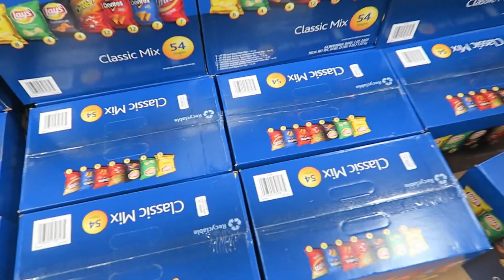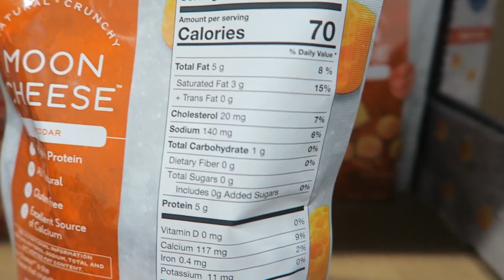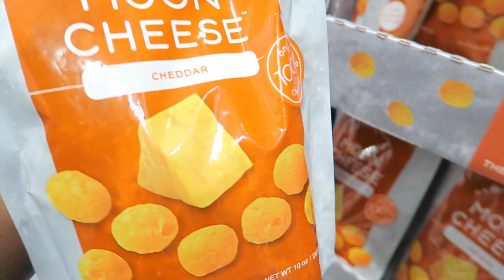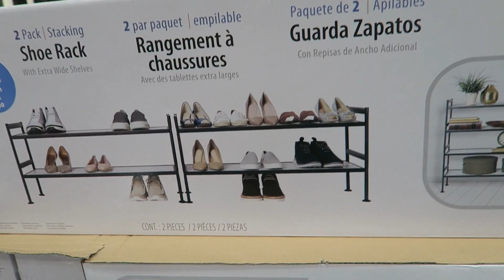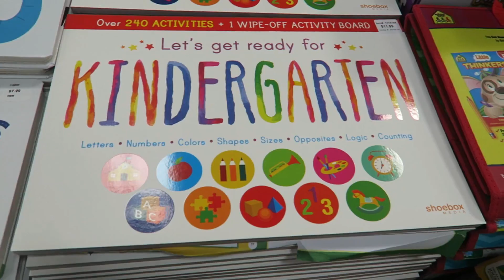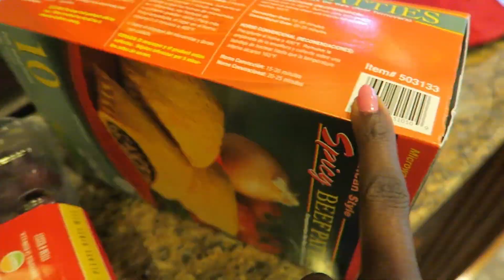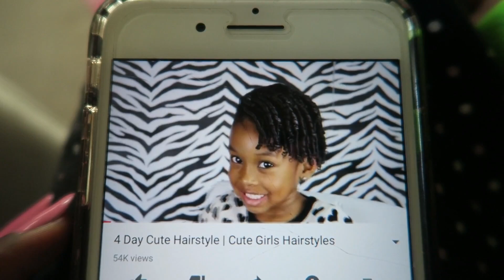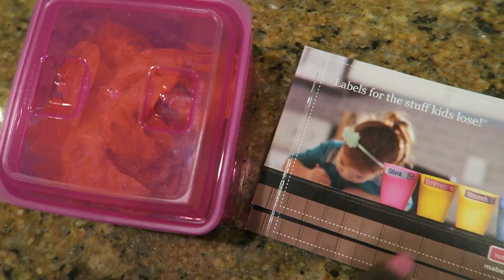COSTCO FOOD HAUL | SUNDAY SETUP | BACK TO SCHOOL 2018 PREP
Come shop with me at Costco as we prepare for back to school! Its all about keto tips, back to school prep, and a costco shop with me. We prepped for the first day of school during this Sunday Setup. As a working mom, Sunday setup is a crucial part of my week!

Hi!  WELCOME!  Thanks for stopping by!  My name is Jia. Hubby’s name is Charles.  Our little ones are Zara (6) and Ava (3).  On my channel, you will find everything from working mom tips, organizing all of my cluttered spaces, Costco hauls and budgeting (my passion).  I hope to inspire encourage, and learn.  Join me on this journey!